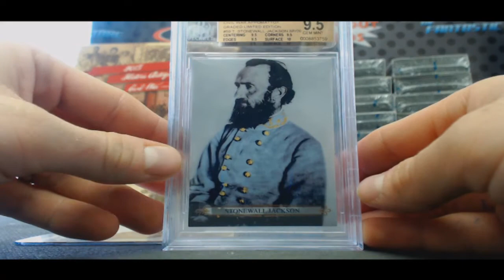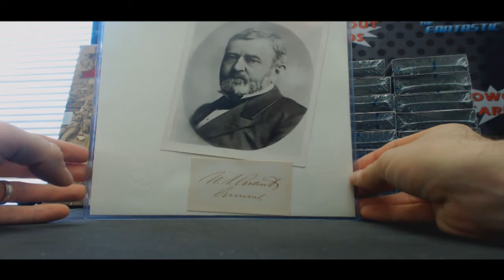Kai's 2015 Historic Autograph Civil War Appomattox Box Break RD 2 Grant Cut!